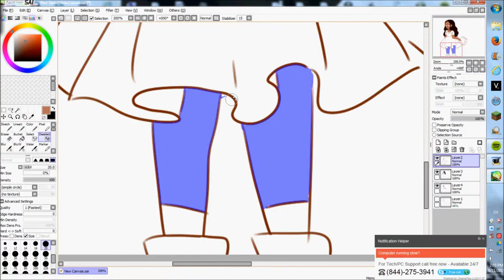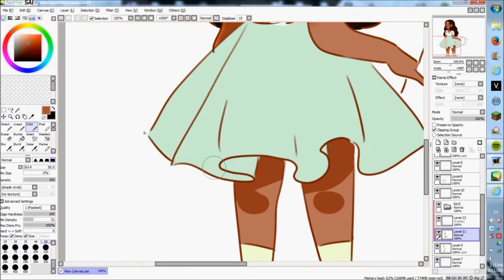【 Speed draw: Ep 6 "Connie" 】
★彡 a connie fan art i did a while back (Steven universe)  ★彡

Date: 8.31.15

Song: OP to Himouto Umaru Chan